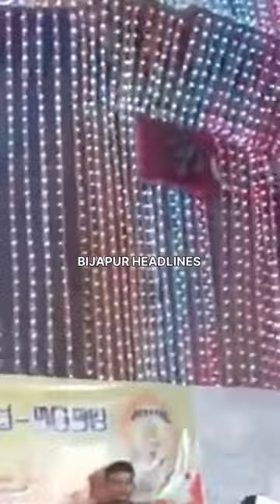Bijapur MLA Basangouda Patil YATNAL NE | 13-01-2024